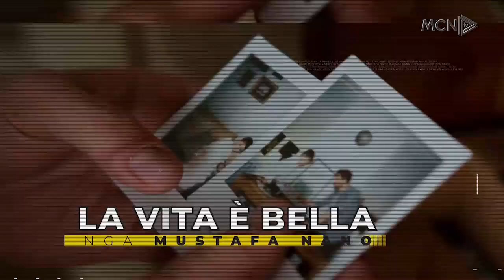Siarda Ahmetaj e ftuar në Arnautistan të Mustafa Nano në MCN TV 25 Shkurt 2022